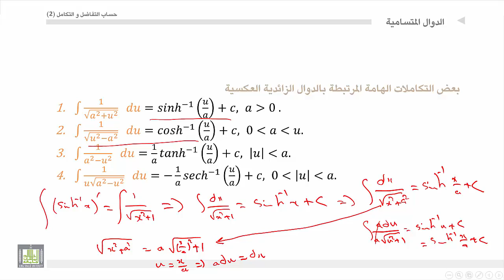حساب التفاضل و التكامل 2 | الوحدة 3 | استخدام الدوال الزائدية العكسية في التكامل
المقررات المفتوحة
استخدام الدوال الزائدية العكسية في التكامل